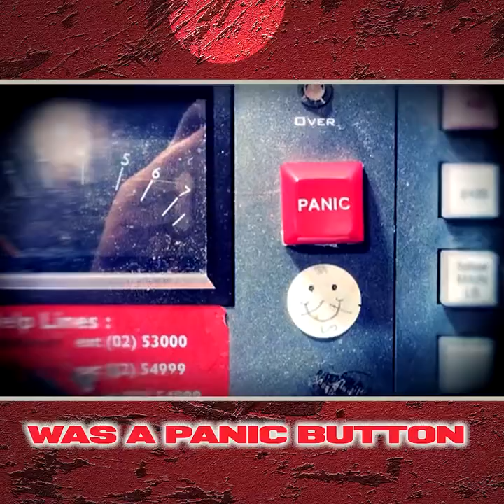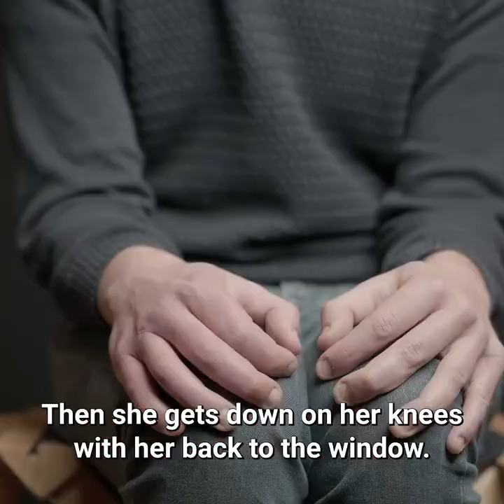They Wanted To Keep His Confession A Secret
The Official channel has much more content here on youtube! Follow the link below to visit his official channel!